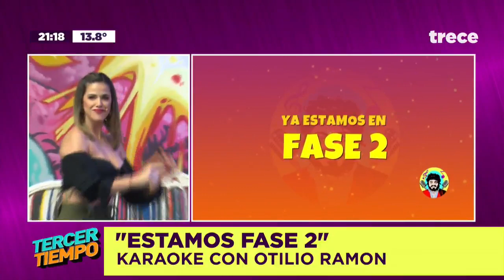Tercer Tiempo: Otilio Ramón karaoke "Fase 2"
Tercer Tiempo, lunes a viernes 21:00 por el Trece